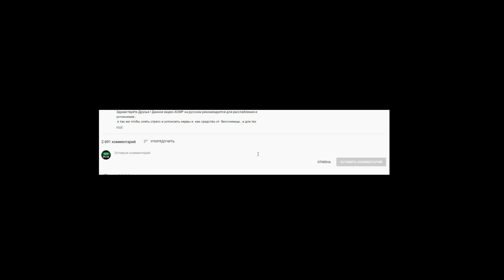АСМР СЕРИАЛ "Дело о Мурашках" 6 серия